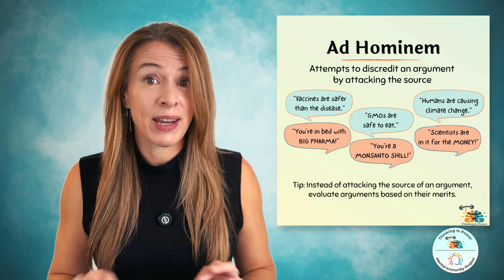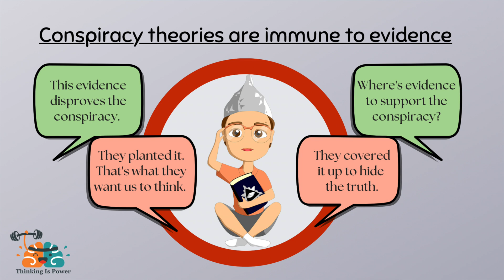Give science denial the FLICC: How denial works and why we fall for it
Science denial is the refusal to accept well-supported scientific conclusions. Learn the techniques of denial, as summarized by the acronym FLICC: Fake experts, logical fallacies, Impossible expectations, Cherry picking, and Conspiracy theories.

This video provides the content background for the lesson plan, "Science Denial: Channel Your Inner Cranky Uncle".